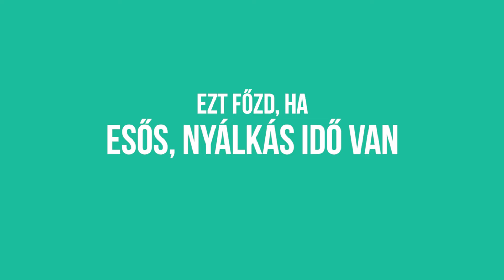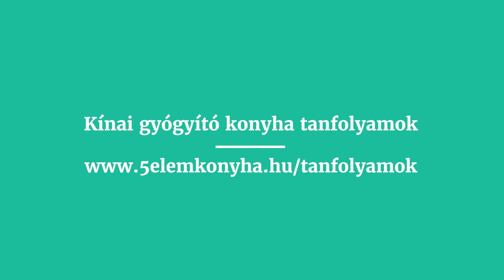Ezt főzd, ha esős, nyálkás idő van!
Elárulom, miért főztem ma gyömbéres sárgarépa-krémlevest. Az is kiderül, mikor próbáld ki Te is.

További posztokat találsz a kínai gyógyító konyháról, a kínai egészségmegőrzésről a blogomon

Gyere tanulj és főzz velem Te is 5 elemes ételeket! Online tanfolyamaimat megtalálod itt: